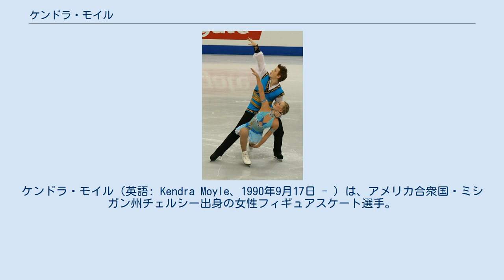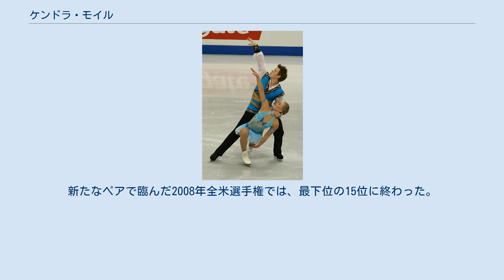ケンドラ・モイル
ケンドラ・モイル（英語: Kendra Moyle、1990年9月17日 - ）は、アメリカ合衆国・ミシガン州チェルシー出身の女性フィギュアスケート選手。
 2006年世界ジュニア選手権2位。
パートナーはスティーブン・ポッテンジャー、アンディー・サイツ。
 ミシガン州のチェルシーに生まれ、4歳のときにスケートを始めた。
リード・ミニーとのペアを経て2005年にアンディー・サイツとペアを結成して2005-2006年シーズンからISUジュニアグランプリに参戦した。
JGPソフィア杯で2位、JGPSBC杯で優勝するなど早くから頭角を現し、2006年全米選手権ではジュニアクラスで優勝を果たす。
初出場の世界ジュニア選手権では2位となった。
 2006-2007年シーズンには、シニアクラスのISUグランプリシリーズにも参戦を果たした。
2007年全米選手権にはシニアクラスで出場し6位、2度目の出場となった2007年世界ジュニア選手権では6位入賞に留まった。
シーズン終了後にアンディー・サイツとのペアを解消し、新たにスティーブン・ポッテンジャーとペアを結成した。
新たなペアで臨んだ2008年全米選手権では、最下位の15位に終わった。